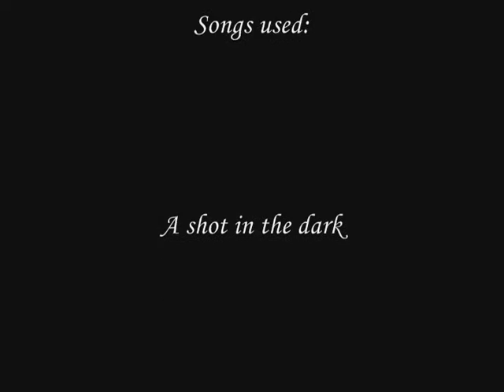road to ramage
99 str pure maxing 40s with obby maul lots of ownage kos loot   70m+ L00T

best vid must wacth

bh vid next bounty hunt ftl